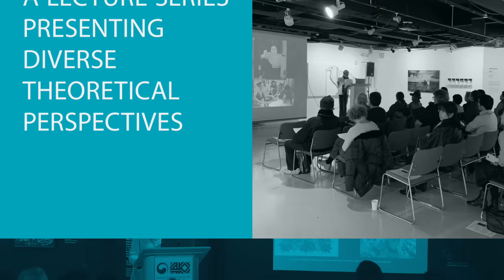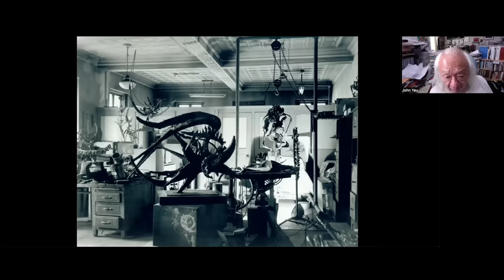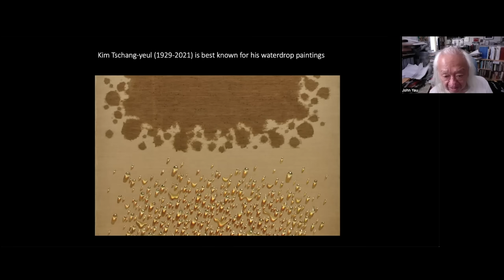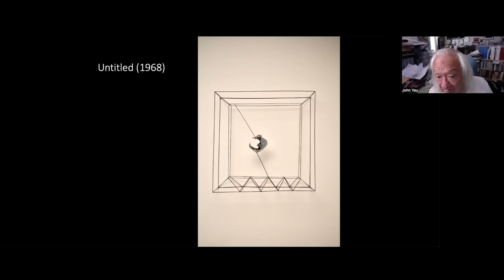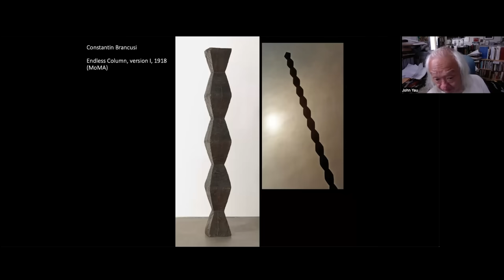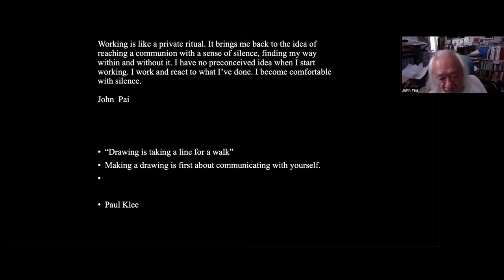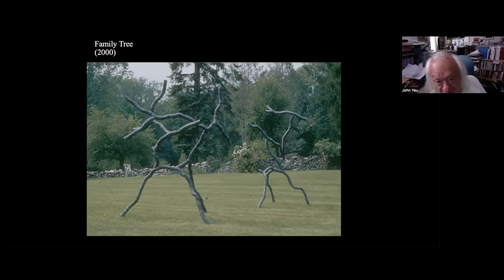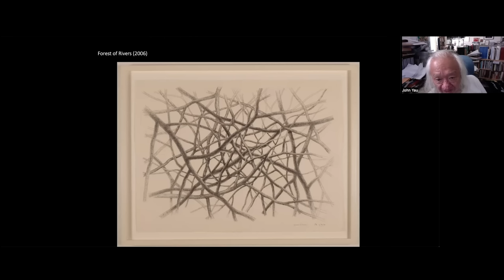[2022 Online Public Lecture] Episode 3 - The Other Side of Steel: The Sculpture of John Pai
The Other Side of Steel: The Sculpture of John Pai
* Presented by Korean Cultural Center New York and AHL Foundation
* Online Lecture by John Yau (Professor, Mason Gross School of the Arts, Rutgers University)